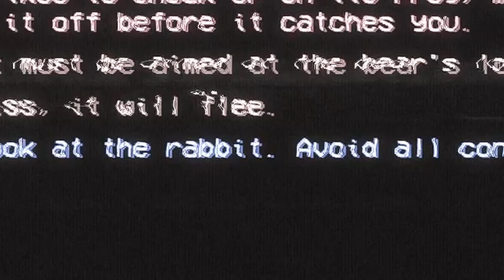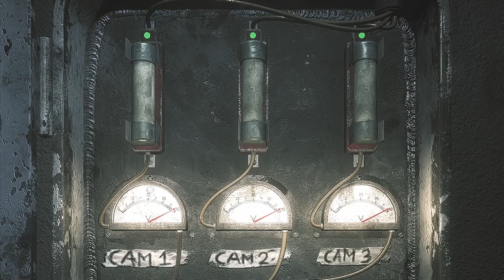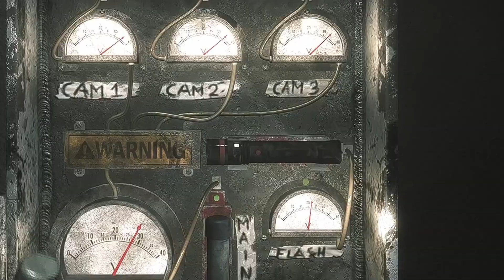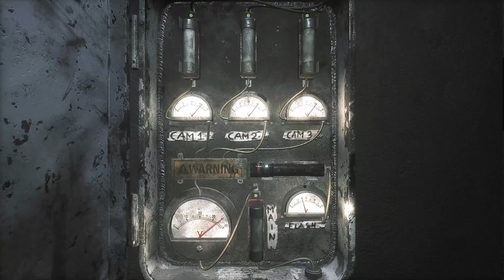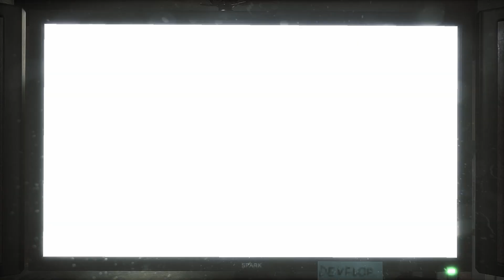COMPLETANDO LA DEMO DEL NUEVO THE JOY OF CREATION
Se pudo LETS GOU